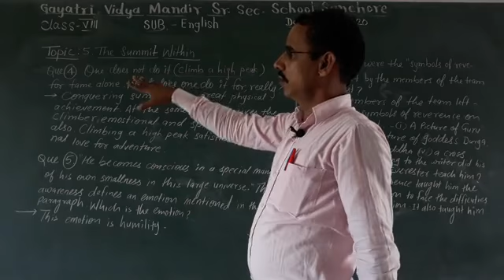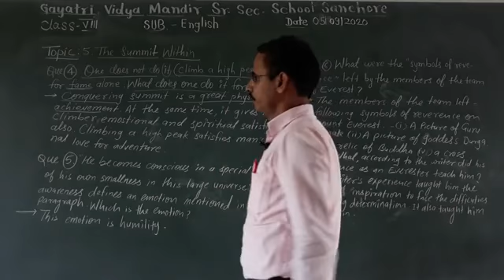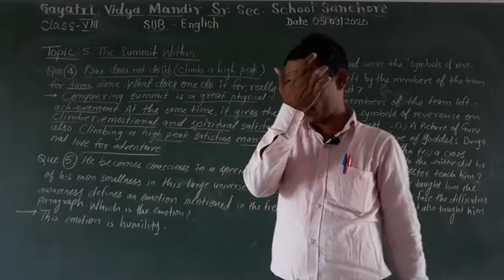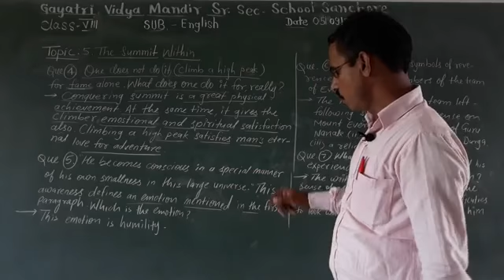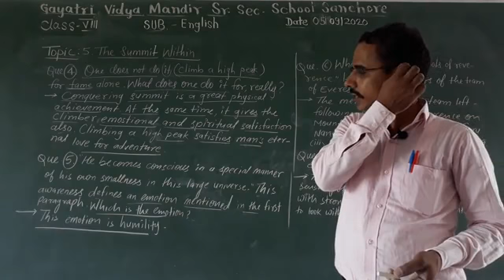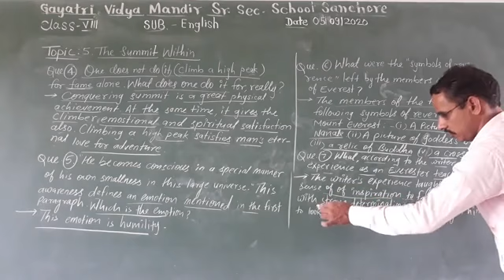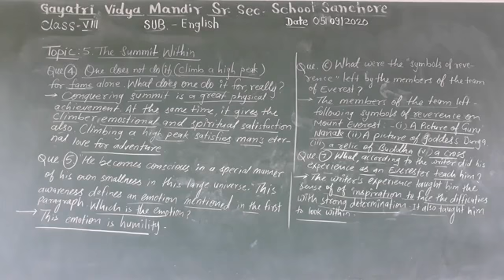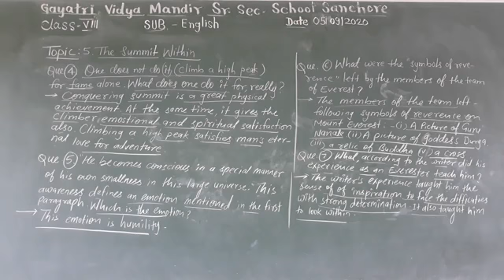class- 8 english lesson-5 the summit within (Questions and their answers)